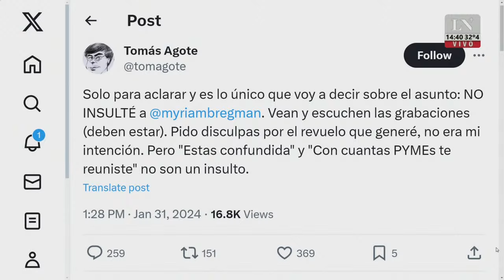Sesión por la ley ómnibus: expulsaron al empresario que insultó a Myriam Bregman